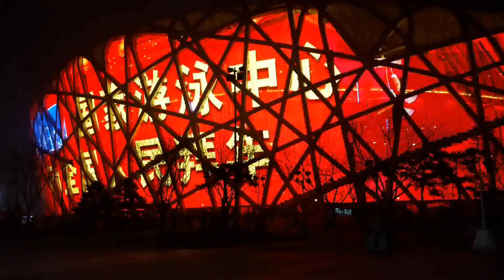Beijing Olympic Green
The Beijing Olympic green night light show. Bird's nest stadium, Aquatic stadium